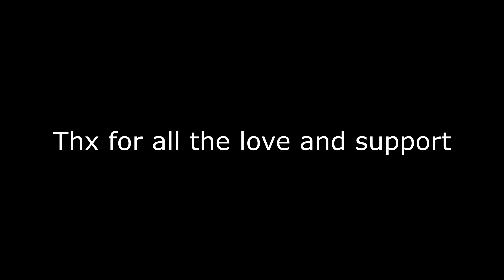Nascar🏎 | Fortnite Montage (4k)